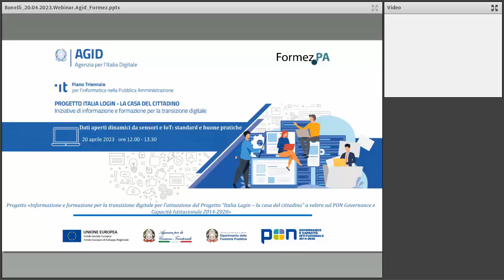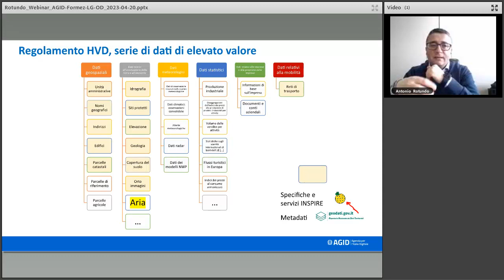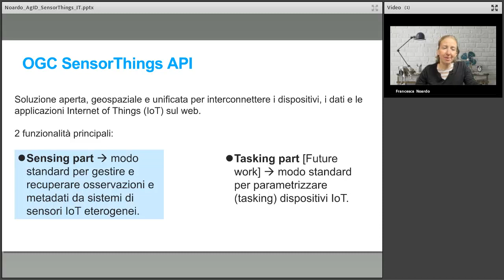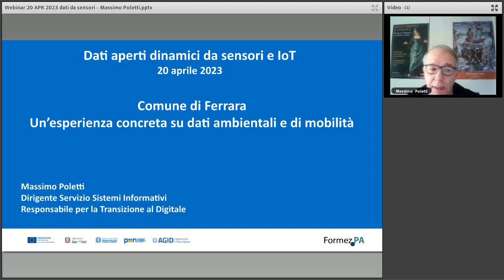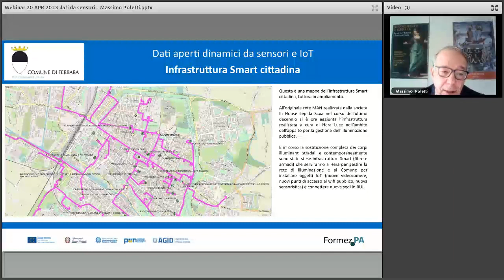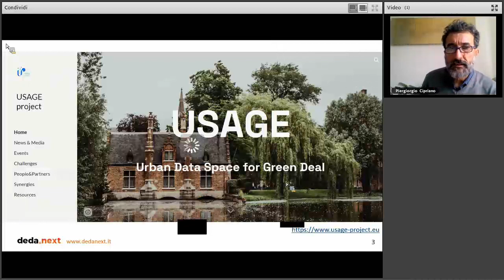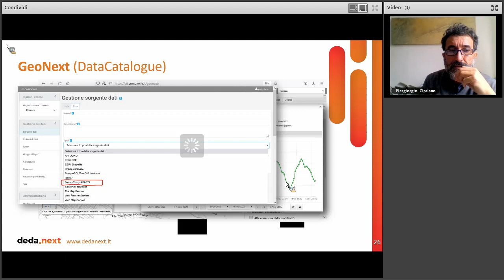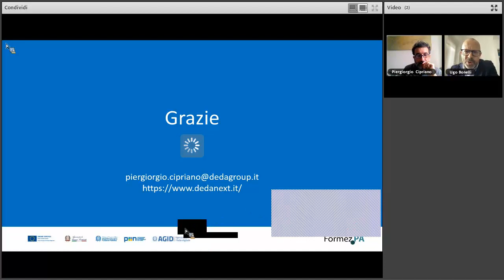Dati aperti dinamici da sensori e IoT: standard e buone pratiche (20/04/2023)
Una delle tipologie di dati più preziose ai fini del riutilizzo, identificate nella normativa relativa ai dati aperti (Direttiva 2019/1024 e relativo decreto di recepimento) e, di conseguenza, nelle Linee Guida in corso di adozione da parte di AgID, è rappresentata dai dati dinamici, dati soggetti ad aggiornamenti frequenti o in tempo reale.

Il webinar si focalizza su un particolare tipo di tali dati sempre più importante per la gestione e l’analisi di fenomeni ambientali: i dati provenienti da sensori e da sistemi IoT (Internet of Things).

L’obiettivo di questo webinar è duplice: da una parte, illustrare cosa si sta facendo a livello internazionale per garantire che dati provenienti da piattaforme e soluzioni eterogenee vengano condivisi in maniera interoperabile; dall’altra, raccontare esperienze pratiche già avviate da alcune realtà italiane.

Durante il webinar verrà presentato lo standard SensorThings API, pubblicato da Open Geospatial Consortium, che fornisce un modo aperto, geospaziale e unificato per interconnettere i dispositivi, i dati e le applicazioni Internet of Things (IoT) sul Web.

Dopo l’introduzione allo standard (da parte di OGC Europe), il Comune di Ferrara racconterà l’applicazione pratica per dati dinamici relativi a diversi temi: monitoraggio qualità aria, traffico veicolare, conteggio bici, presenza pedoni, etc. Il Comune di Ferrara sta utilizzando lo standard SensorThings API in produzione dal 2021, anche grazie a progetti europei come AIRBREAK e USAGE.

Saranno, quindi presentate, da parte di Deda Next, partner del Comune di Ferrara nei progetti citati, le soluzioni software open source adottate, tra cui il plugin QGIS SensorThingsAPI per accedere a dati near-real time da API standard.

Il webinar è anche l’occasione per ribadire l’importanza di avere API standard e interoperabili - che per i dati dinamici è la modalità obbligatoria - che, in Italia, sono in relazione con la Piattaforma Digitale Nazionale Dati (PDND).

I destinatari del ciclo sono costituiti dai Responsabili della trasformazione digitale (RTD) delle Amministrazioni, dai referenti open data delle PA e delle imprese pubbliche e private che erogano servizi pubblici in concessione oltre che a tutti coloro che sono interessati o si occupano di dati aperti.